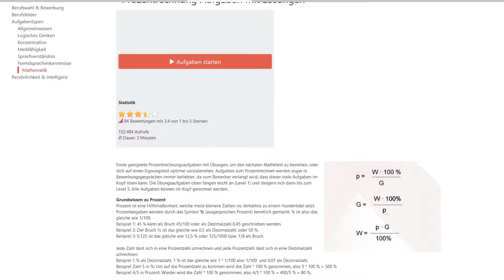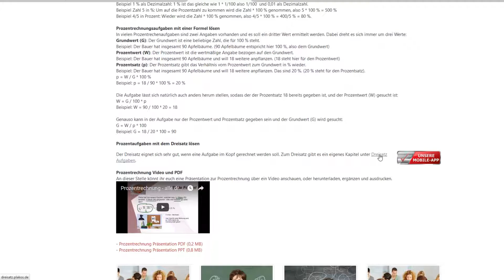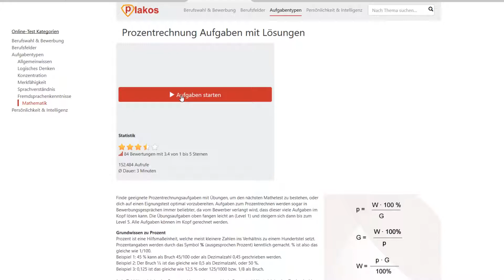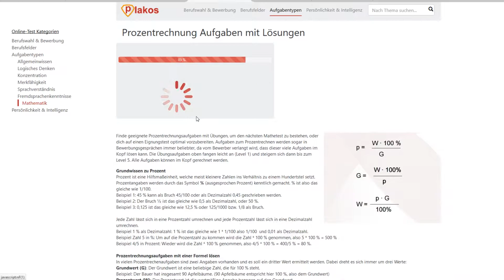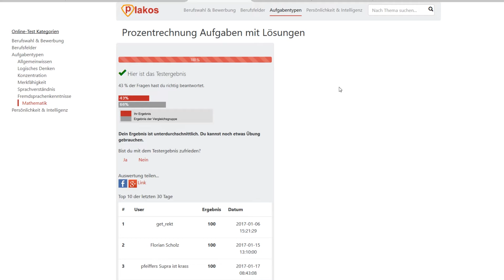DIE PROZENTRECHNUNG EINFACH ERKLÄRT & KOSTENLOS ÜBEN| Plakos.de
Wir zeigen dir hier wie du dich auf den Einstellungstest optimal vorbereiten kannst.